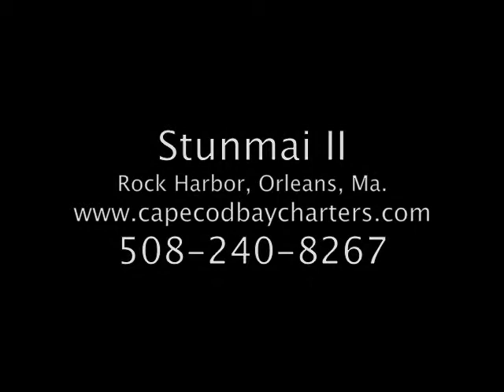Catching Some Big Stripers...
Chris Ewen and crew landing some nice size stripers on the West Bar, Barnstable Harbor, Cape Cod Bay.